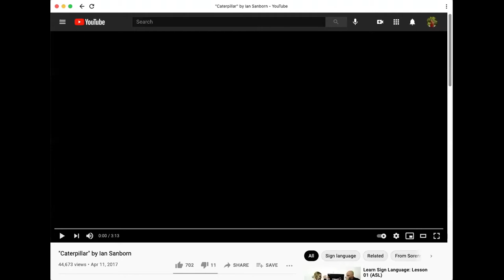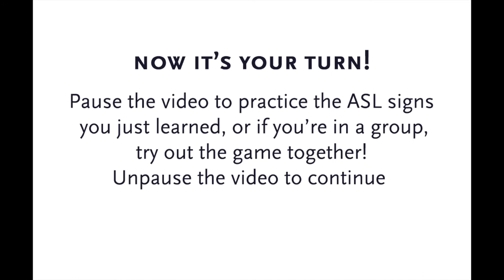American Sign Language on the Trail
Join the Deschutes Land Trust and Cara Frank for a fun virtual lesson in American Sign Language (ASL) from the comfort of your own home. For young and old alike, tune in to learn common nature words and explore the nature of Central Oregon through ASL. Cara will teach nature vocabulary in ASL and will use the language as a way to further explore and connect with our natural world and one another. Suitable for all ages.